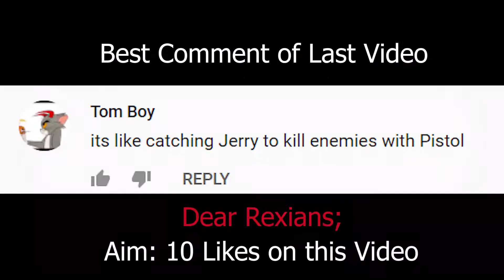Best Of PUBG Mobile | Friendly Match With Clan Member | I Love Everything | 1v3 REX RePlays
If you wanna know more about me, just drop a simple message in the Live Chat or Comments.

Best Of PUBG Mobile | Friendly Match With Clan Member | I Love Everything about M24